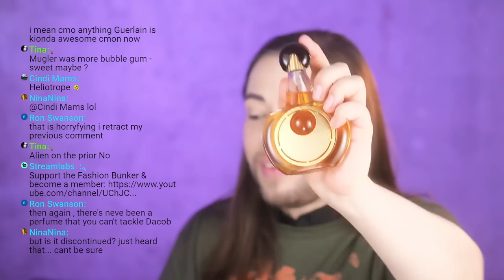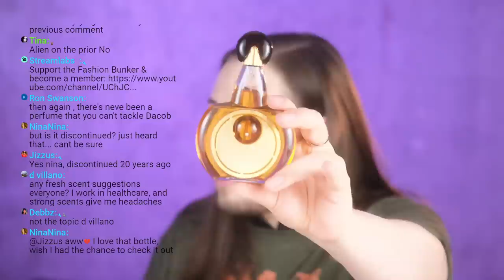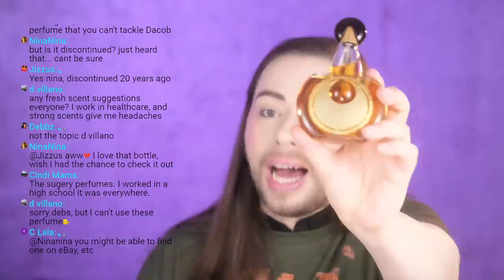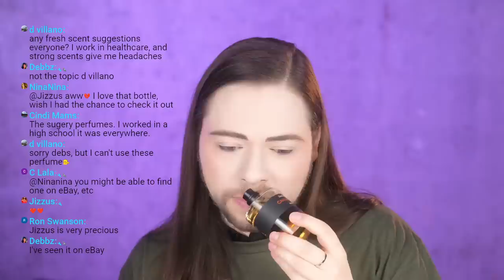TOP 10 TUBEROSE Perfumes - From Mainstream to Niche - From Cheapies to Expensive Fragrance Florals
TOP 10 TUBEROSE Perfumes - From Mainstream to Niche - From Cheapies to Expensive Fragrance Florals. I hope you enjoy this video.